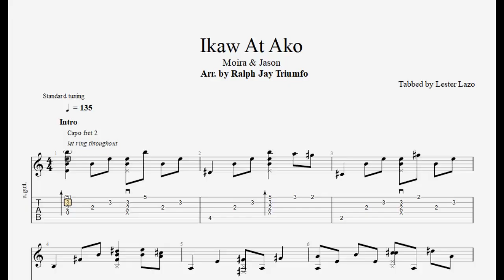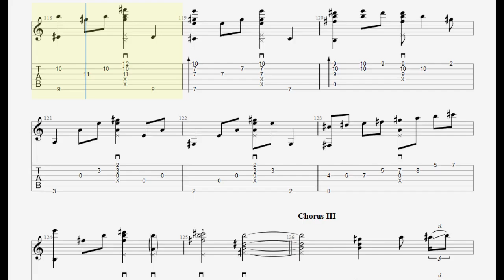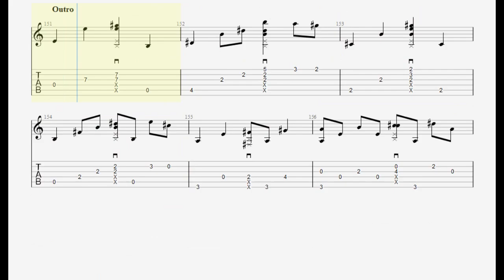Ikaw At Ako (Arr. by Ralph Jay Triumfo) - Tabbed by Lester Lazo + 100% Free PDF Tab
Here is the Guitar Fingerstyle Tablature of Ikaw at Ako, Arranged by Ralph Jay Triumfo that i made through listening and tapping each note on the guitar while playing his video. I do not guarantee that this is 100% accurate in the way that Ralph Jay plays it.
I made this tab on screen especially for guitar player beginners who wants to learn how to play guitar cover arrangements by Ralph Jay Triumfo. If you use this tab as the basis for your video cover then please give credit to Ralph Jay Triumfo (who originally cover this arrangement) and who made these tabs.

Enjoy playing and Hope you Like it. .

Note: Standard Tuning ( E A D G B e - from 6th to 1st String)